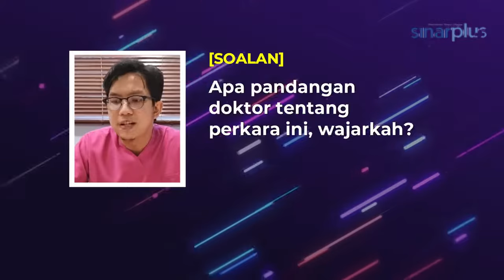Ibu Bapa Perlu Cakna Pilih Taska, Pengasuh Buat Si Manja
Ibu bapa perlu peka dan tahu menilai taska serta pengasuh yang akan menjaga si kecil ketika ditinggalkan semasa waktu bekerja. ⁣
Perkara itu penting untuk diketahui agar anak anda lebih selamat. Pastikan lokasi dijaga rapi dan di bawah perlindungan kelompok imuniti.⁣
Bukan apa, ia penting dari segi keselamatan dan kebersihan selain struktur pembelajaran di taska agar sistematik.⁣
Penerbit: Siti Farah Eliani Solleh⁣
Penyunting: Azimah Ghazali⁣
Penerbit video: Khafiz Yunus⁣
Foto: Unsplash Pexels & Pixabay⁣